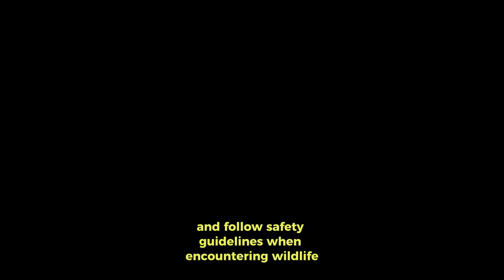The DEADLIEST Wildlife In America - TOP 10 States You MUST Approach With Caution!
Today, we're counting down the top 10 states you must approach with caution due to dangerous animals.
Number 10: Arizona. Watch out for rattlesnakes when hiking or camping in this state. Their venom can be deadly, so stay alert and wear sturdy boots.
Number 9: Florida. Alligators are a common sight in Florida, so be cautious when swimming or boating in bodies of water.
Number 8: Montana. Grizzly bears are a common sight in Montana, so carry bear spray and make noise when hiking to avoid surprising a bear.
Number 7: Texas. The western diamondback rattlesnake is found in this state, so wear sturdy boots and stay alert when hiking or camping.
Number 6: California. Mountain lions can be dangerous if provoked, so carry bear spray and make noise when hiking in California.
Number 5: Alaska. Moose can be surprisingly dangerous if provoked, so give them plenty of space when encountering them.
Number 4: North Carolina. The eastern diamondback rattlesnake is found in this state, so stay alert and wear sturdy boots when hiking or camping.
Number 3: Colorado. Black bears are a common sight in Colorado and can be dangerous if provoked, so carry bear spray and make noise when hiking.
Number 2: Wyoming. Grizzly bears are found in this state and can be extremely dangerous if provoked, so carry bear spray and make noise when hiking.
Number 1: New Mexico. This state is home to the most venomous rattlesnake in North America, the Mojave rattlesnake. Their venom is extremely potent, so exercise caution when exploring New Mexico.
Remember to approach these states with caution and follow safety guidelines when encountering wildlife!